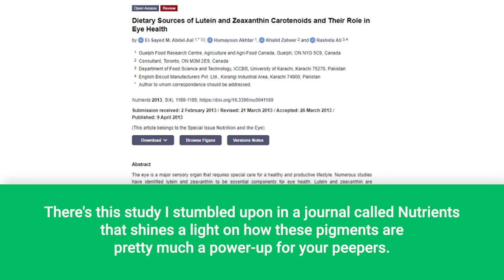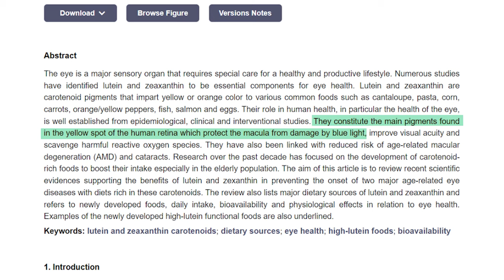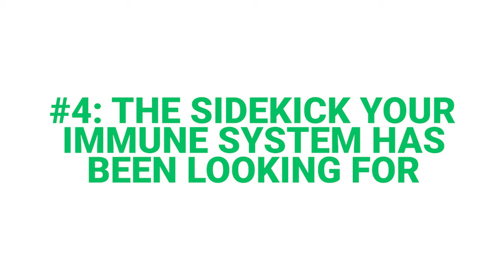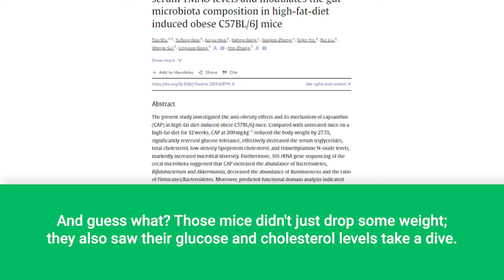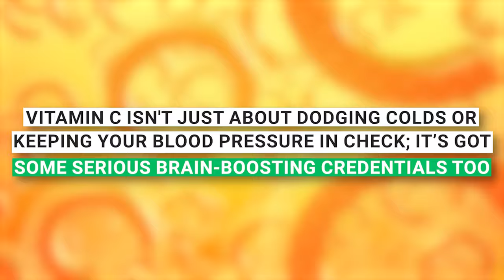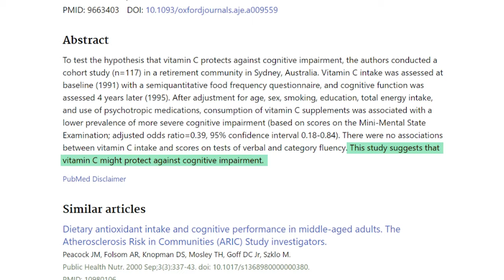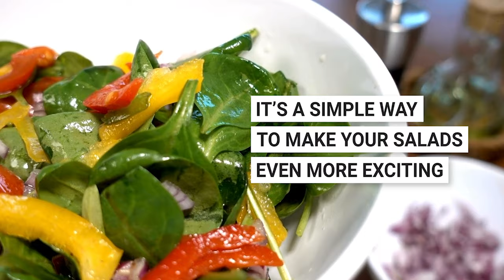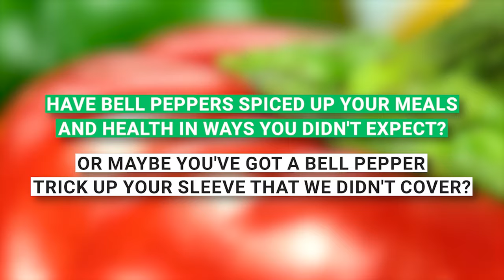Are Bell Peppers GOOD For You? Science SAYS This!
Are bell peppers good for you? Are you curious about the health benefits of bell peppers and why they're considered a powerhouse in the nutrition community? Look no further! In this video, we'll explore everything from the essential nutrition facts of bell peppers to the myriad of ways they can boost your health and wellness.
Discover why bell peppers are not just a colorful addition to your meals but also a treasure trove of health benefits. Packed with vitamin C, antioxidants, and dietary fiber, bell peppers are a low-calorie vegetable that can play a significant role in weight loss and overall health. We'll take a closer look at how the different colors of bell peppers, from red to green to yellow, contribute to their nutritional value and how they can enhance your immune system, heart health, and even your skin!

But that's not all – we'll also share some delicious and healthy bell pepper recipes that you can easily incorporate into your daily diet. Whether you're looking for the best bell peppers for health or just curious about eating bell peppers daily, this video has got you covered. From the best ways to cook with bell peppers to understanding the unique benefits of each color, we'll guide you through how to make the most out of this versatile and nutritious vegetable.

Join us as we uncover the secrets behind the best casual shoes for standing all day and how they can transform your daily comfort and productivity. Whether you're at work or enjoying a casual day out, we've got the ultimate guide to keep you standing tall and pain-free.

So, if you're interested in learning more about bell peppers' role in heart health and eye health, and how they can contribute to your overall well-being, hit play and get ready to be inspired to add more of this incredible vegetable to your life. Let's make every meal a healthy and colorful adventure with bell peppers!"